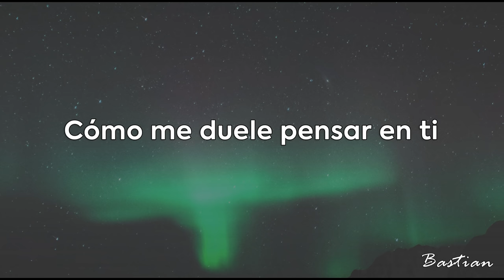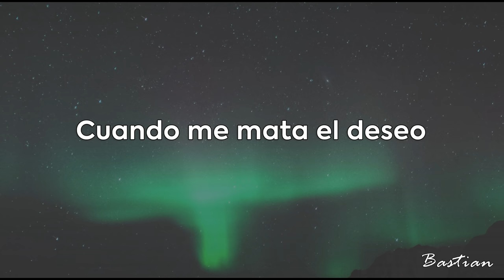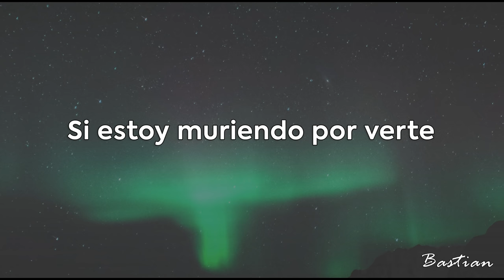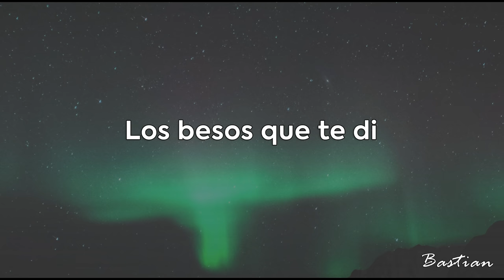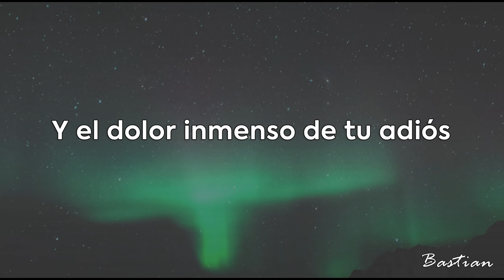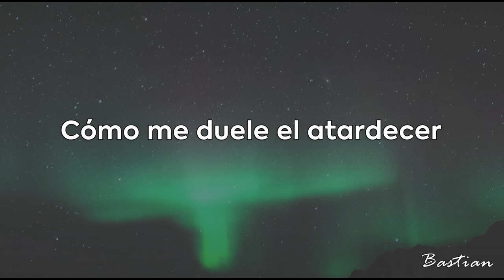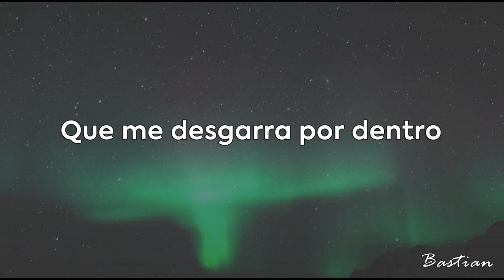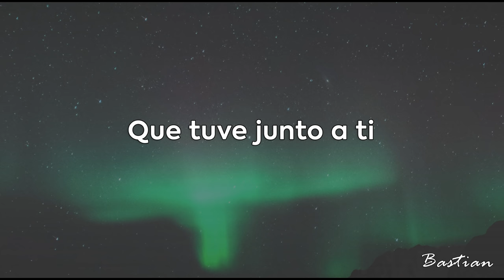Luis Miguel - Devuélveme El Amor (Letra) ♡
Devuélveme El Amor
Luis Miguel
33
2003

Letra:
Cómo me duele la noche
Cuando no tengo tus besos
Cómo me duele pensar en ti
Cuando me mata el deseo

Cómo se puede olvidar un amor
Cuando lo llevas en el corazón
Es tan difícil vivir así
Porque no estás junto a mí

Cómo desato las horas
Cuando es tan largo el camino
Cómo conjuro esta soledad
Si sólo sueño contigo

Es tan difícil poder olvidar
Tu piel dormida, tu forma de amar
Es tan difícil perderte
Si estoy muriendo por verte

Devuélveme el amor que un día
Fue todo para mí
Devuélveme las fantasías
Los besos que te di
Devuélveme cada momento
Que tuve junto a ti
Desde el mismo día en que te perdí

Devuélveme cada caricia
La forma en que te amé
Devuélveme las alegrías
Mis sueños y mi fe
Sólo quedan las cenizas
Del fuego de tu amor
Y el dolor inmenso de tu adiós

Cómo me duele el recuerdo
Cuando pronuncio tu nombre
Cómo me duele el atardecer
Cuando no tengo tus noches

Es tan amarga mi desolación
No quedan ganas en el corazón
Tan sólo queda el silencio
Que me desgarra por dentro